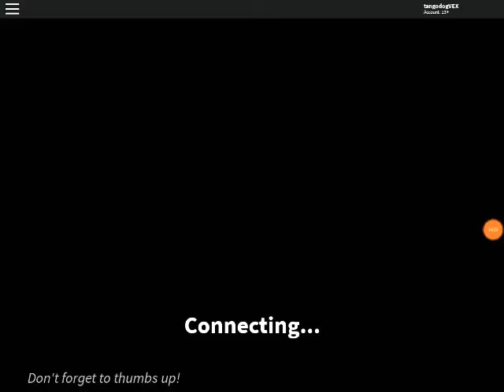WHAT IS HAPPENING😲😲😲